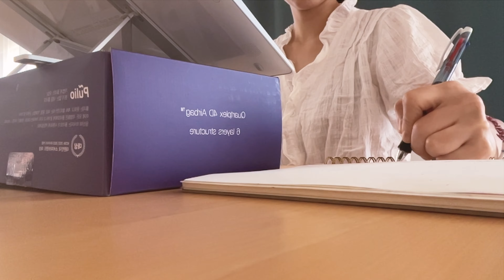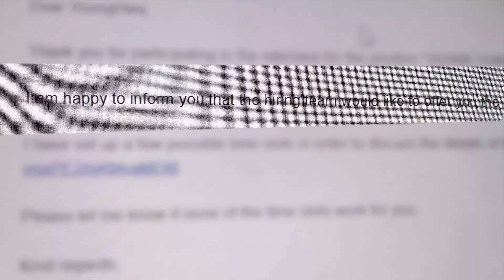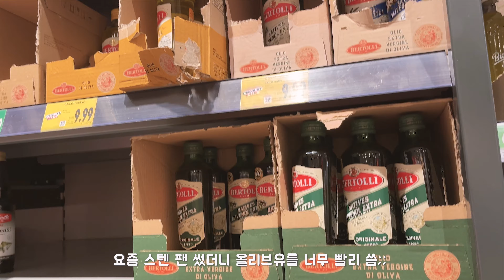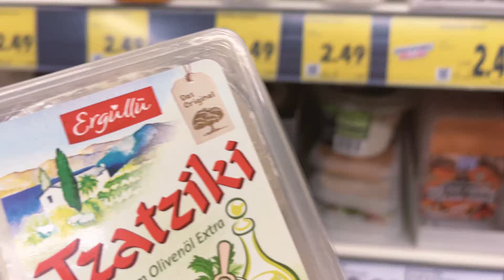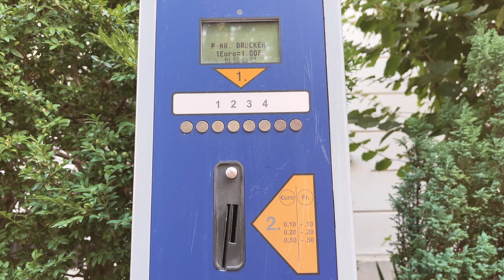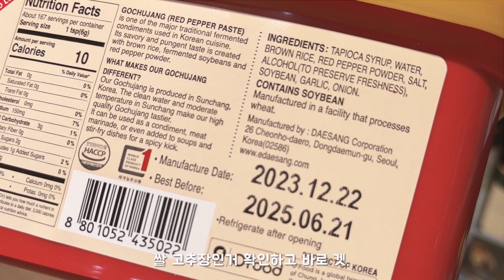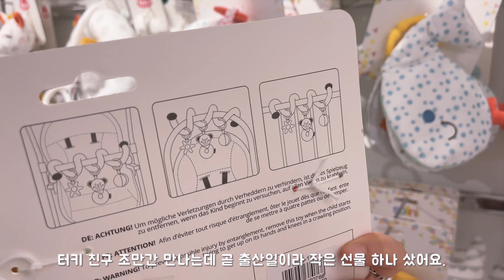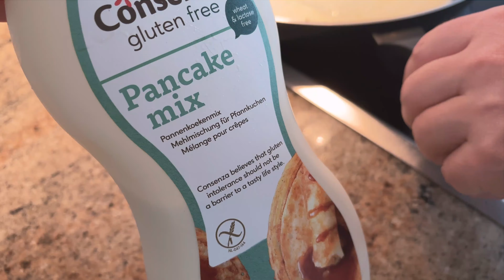vlog 스위스 일상 브이로그🇨🇭드디어 백수 탈출.??❔| 독일 마트에서 장보고 택스리펀💰| 유미하나 한인마트🛒| K-팝에 빠진 S-남편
이번주도 잔잔한 일상 영상이에요.
특히 이번주는 스위스에서 독일로 장보고 택스리펀하는 독특한? 스위스 살이의 모습도 담아봤어요 :)

그리고 여러분!
평범했던 저의 일상에 드.디.어 기다리고 기다리던 축하할 일이 생겼어요.
복잡미묘한 심정과 과정들 영상에 담아봤으니 즐겁게 감상해주세요 :)

🎈고화질로 전환하시면 스위스 일상을 더 생생하게 즐기실 수 있어요.